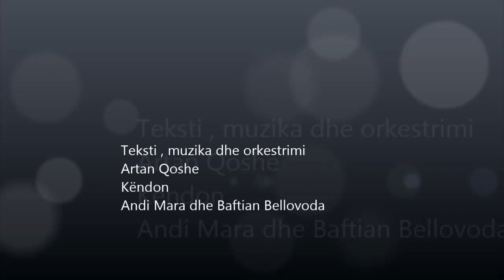Andi Mara - Fëmijët,dielli dhe shiu